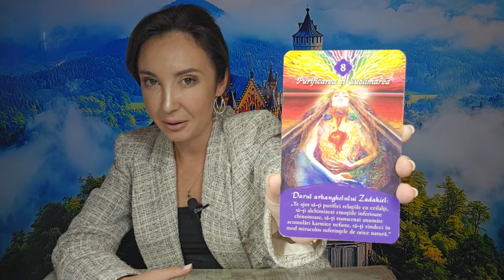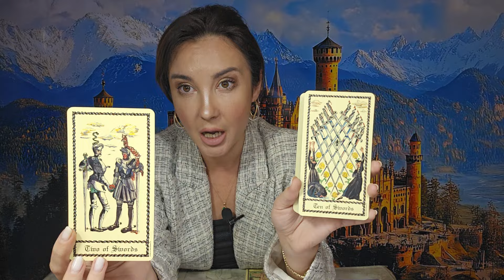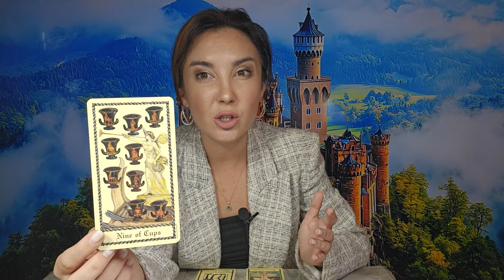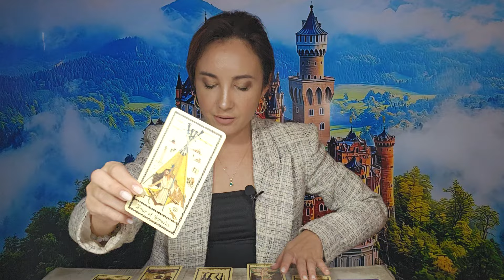𝗦𝗖𝗢𝗥𝗣𝗜𝗢𝗡 ♏️ 𝗢𝗖𝗧𝗢𝗠𝗕𝗥𝗜𝗘 𝟮𝟬𝟮𝟰 🔮 𝗢 𝗥𝗘𝗦𝗘𝗧𝗔𝗥𝗘 𝗞𝗔𝗥𝗠𝗜𝗖𝗔! 𝗣𝗨𝗥𝗜𝗙𝗜𝗖𝗔𝗥𝗘𝗔 𝗦̦𝗜 𝗦𝗨𝗕𝗟𝗜𝗠𝗔𝗥𝗘𝗔!